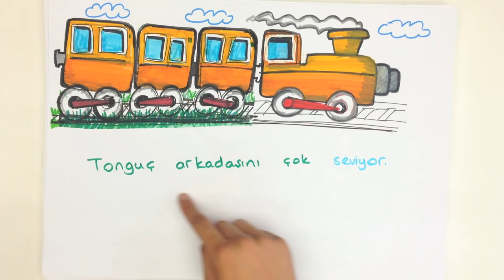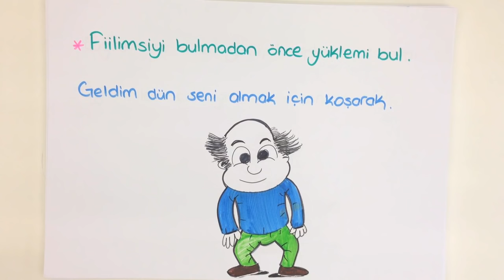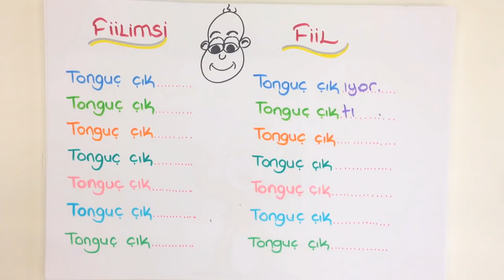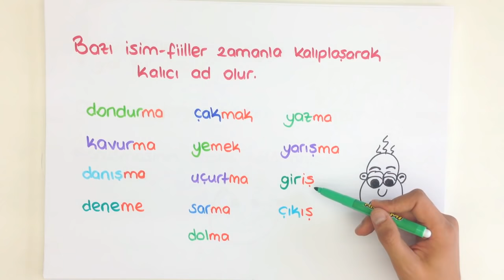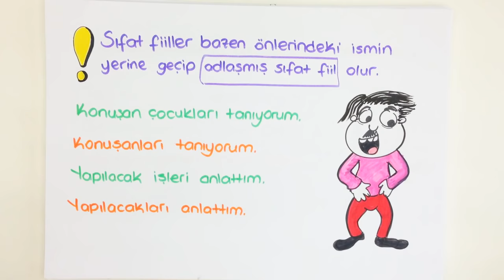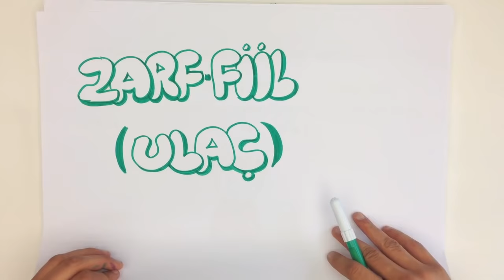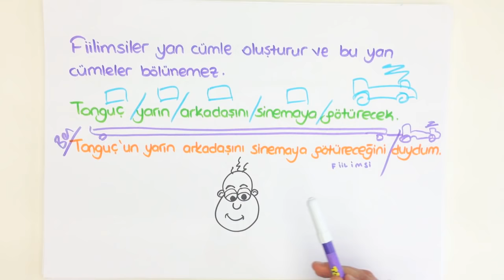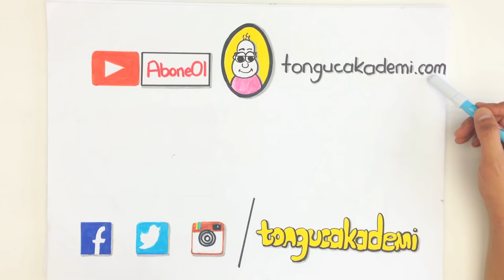FİİLİMSİ SON TEKRAR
Tonguç Akademi FİİLİMSİ konu anlatımını her zamanki gibi en eğlenceli şekilde Tonguçlayarak bu videoda bulabilirsin.